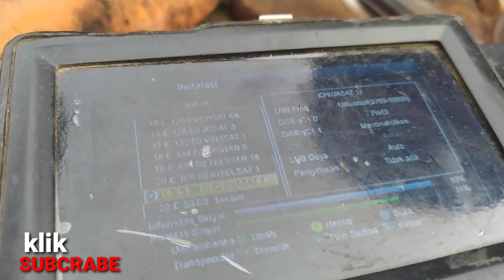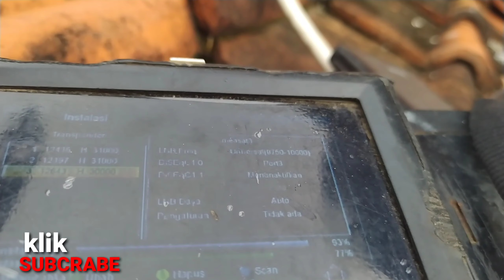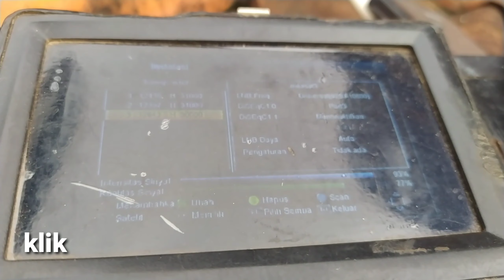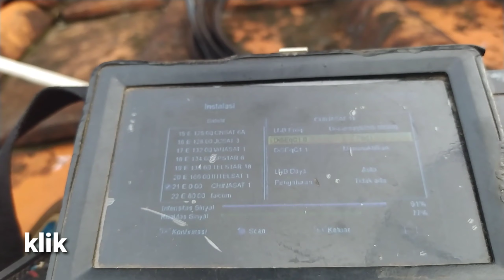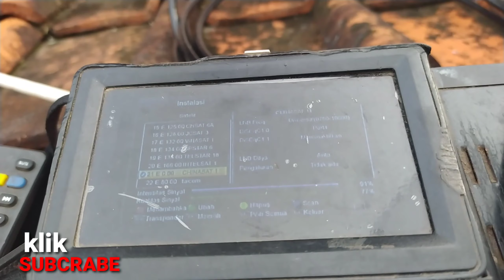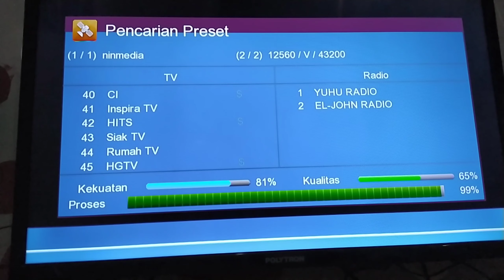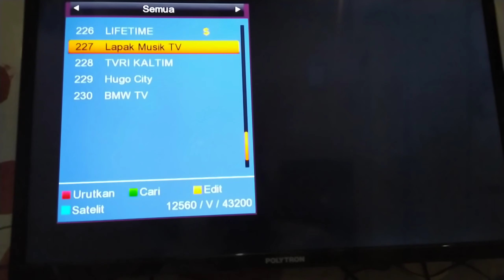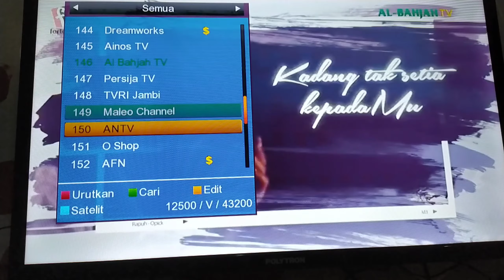Parabola mini transvision dan ninmedia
Di video saya kali ini saya coba gabungin sat cinasat 11 ku band punyanya ninmedia dan measat 3 ku band punyanya transvision dan k vision..dengan menggunakan lnb mono block dan karena lock 2 satelit dalam satu dish parabola dan 1 reciver jadi saya di lnb mono blok singgle pakai disq 4x1 dimana lnb 1 fokus di ninmedia dan lnb 2 ofset di measat 3 ku band,, dengan mendapatkan 77% cinasat 11 dan 77% measat ku band,mengunakan reciver sky box a1,ok semoga video saya bermanfaat...kalo untuk yang sudah jago tracking dan yang sudah senior mungkin sudah paham betul..🙏🙏🙏. Salam parabola miring dari indramayu jabar..